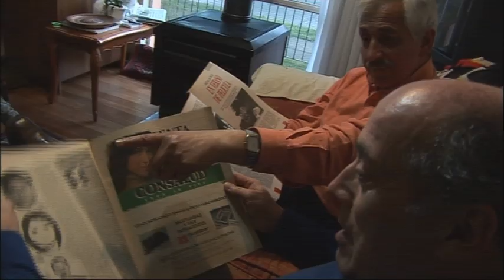My Friend Diego - Mi Amigo Diego TRAILER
34 years after the military coup in Chile, Luis Alberto Alarcón, ex-member of President Allende's security corps (GAP), starts a journey back home to confront his former torturer before a judge: Manuel Vásquez Chahuán, an
army official who tortured Luis Alberto for a long period of time at the beginning of the coup on September 11 1973. Seven days before the confrontation Luis Alberto travels from Amsterdam to Temuco, in Southern Chile, where he reconstructs his experience and prepares for one of the most important moments in his life. A Film by Rob Brouwer & Pablo Eppelin